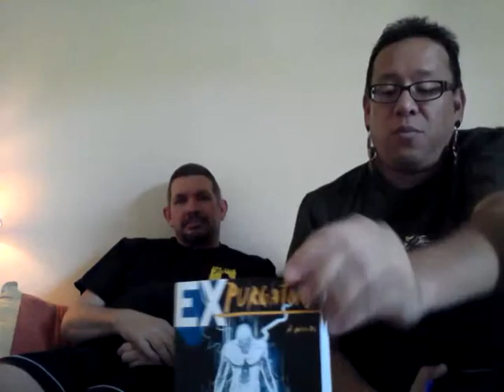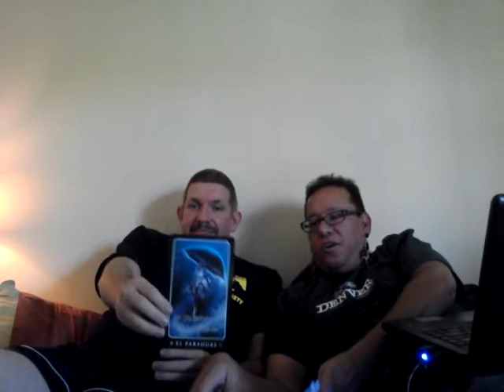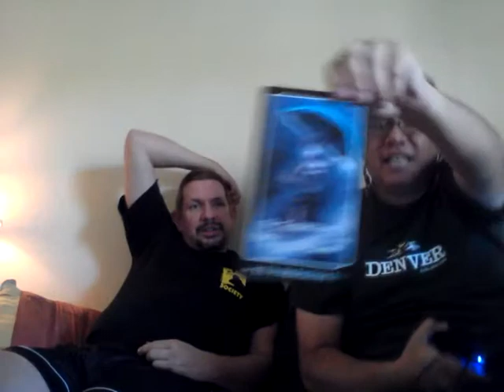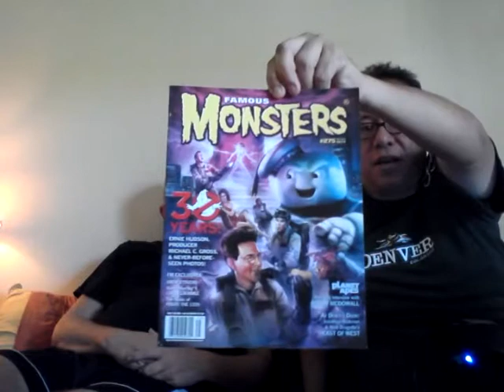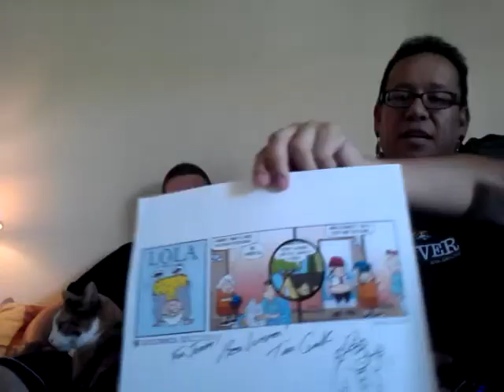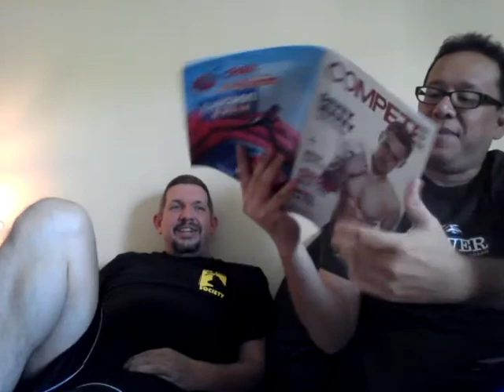Episode 71 - Joseph Is Back From San Diego Comic Con, or Yeah, Like A Month Ago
Wow!  We have been quiet for a while.  Sorry about that.  Things and Stuff.

But finally, we are getting to hear about San Diego Comic Con!  Joseph was there working with Gini Koch and they had run around fun fun.  And a Penguin book party too!

We also finally saw some movie.
Guardians of the Galaxy - and some passing comments on Infinity Gauntlet, Howard the Duck, and Man-Thing.

If you are Groot also, and if you are a crafty Groot, check out the ever delightful Twinkie Chan who gives us a free pattern to crochet a potted Groot.  Adorbs!